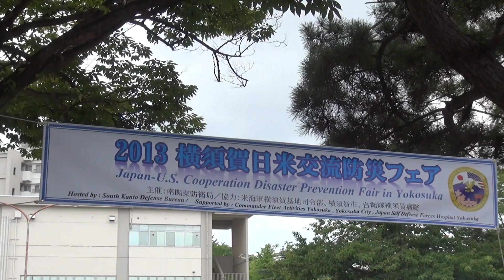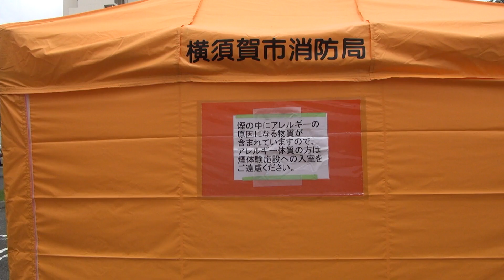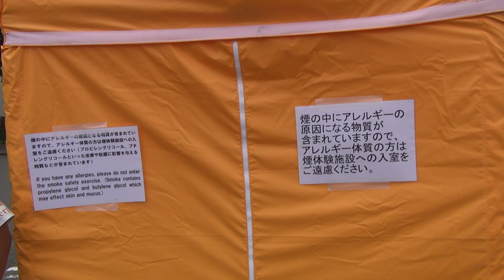2013年08月03日 横須賀FSD08